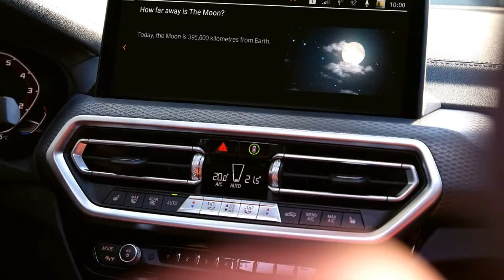2022 BMW X4 M40i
New look, improved equipment and an optimised range structure for the customer: BMW has given its successful Sports Activity Vehicle (SAV) BMW X3 and the Sports Activity Coupé (SAC) BMW X4 a comprehensive refresh. As they enter the second phase of their model cycle, they are now sportier, more modern and more digital. At first glance, a redesigned front end and a revised rear section lend even clearer emphasis to the robust off-road look and sporty appearance of the third generation of the successful BMW X3. Its coupé counterpart, the second-generation BMW X4, adopts the new front end, adds its own accentuation with the exclusive BMW mesh kidney grille and offers a particularly dynamic rear end. The refresh is rounded off with a modern interior with new equipment features and updated infotainment. BMW M GmbH is also refreshing the M models of the BMW X3 and BMW X4 at the same time...